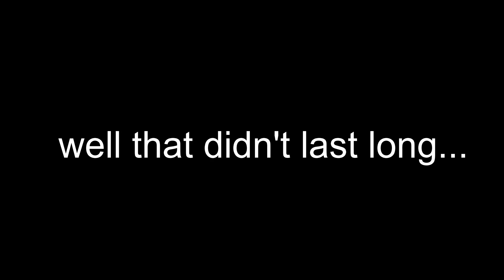IS THE PAIN FINALLY OVER? (FNAF part 4)